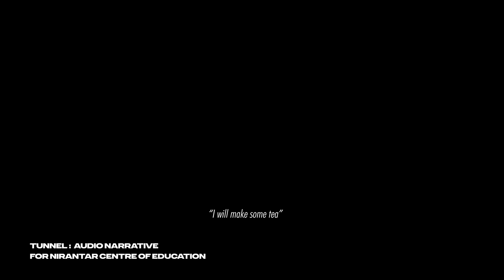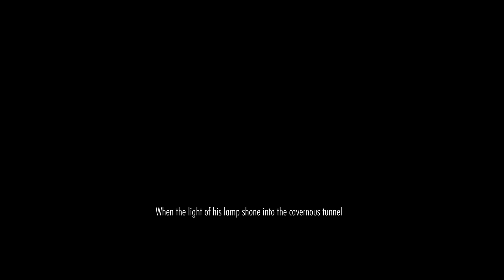Abhinav Suresh Sound Design Showreel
Showcase of my sound design work for narrative and animated forms